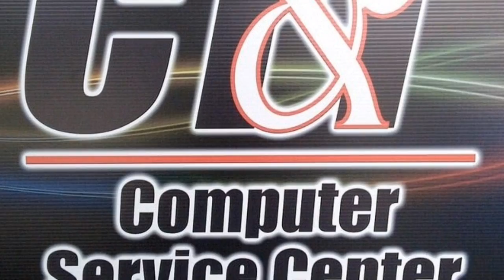Rollover Backs Up Traffic on 49 Wed Morning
A lucky young man walked away from a rollover accident after falling asleep at the wheel around 7:30AM Wednesday morning on HWY 49 past Krisle Elementary School in Springfield Tennessee.

Jim Ball reporting January 23, 2013